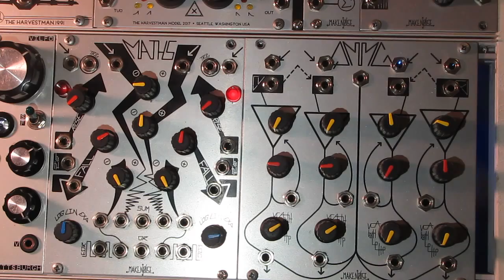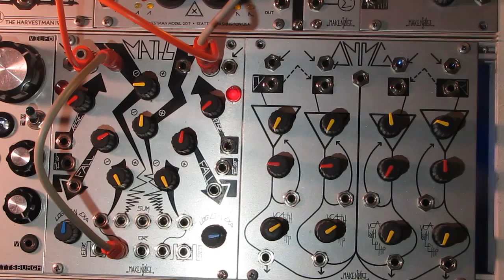Advanced Maths 01.1 "Patching Up Your Balls"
As it was a common request on both muffwiggler and here on ytube, I decided to make a little video to accompany my first advanced maths course.  This shows the basic setup of the Maths + QMMG bouncing ball patch.  More videos soon!